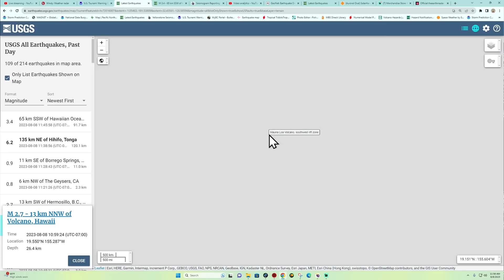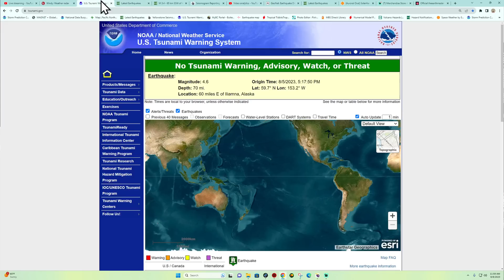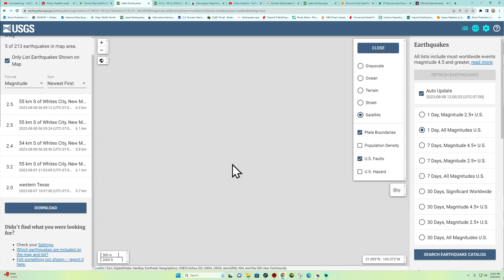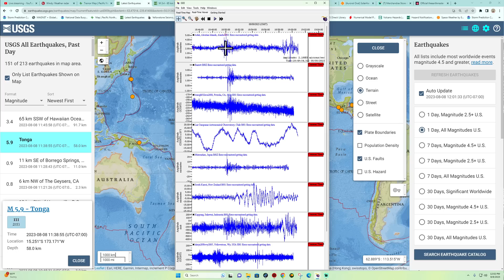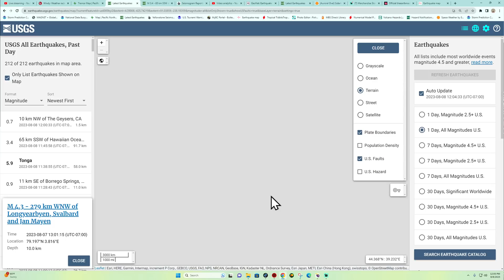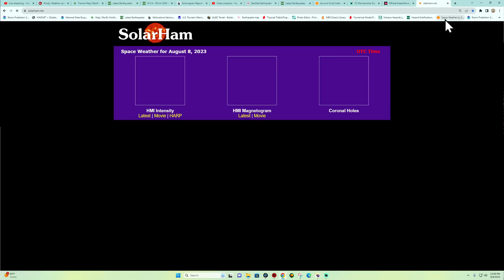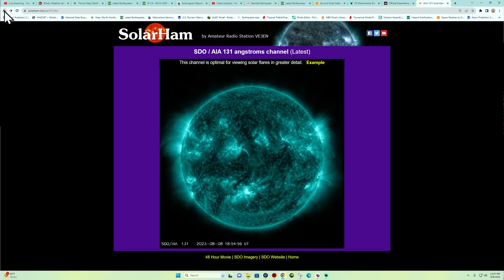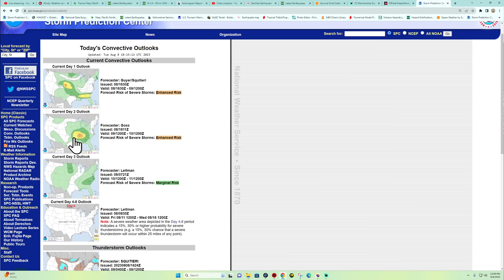6.2 Earthquake Tonga Region. EQ activity Baja California area. Tuesday update 8/8/2023